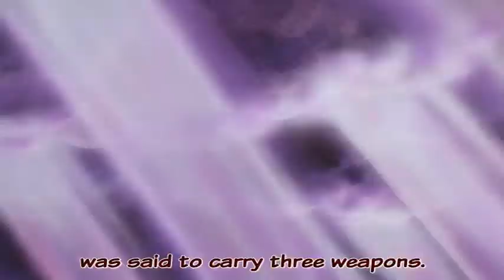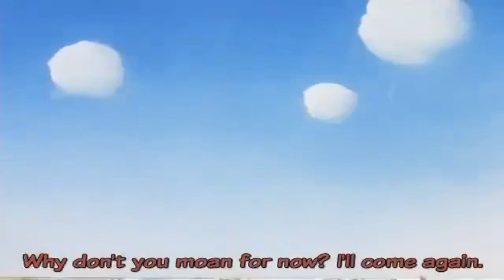The Bird Shield Is Completed!